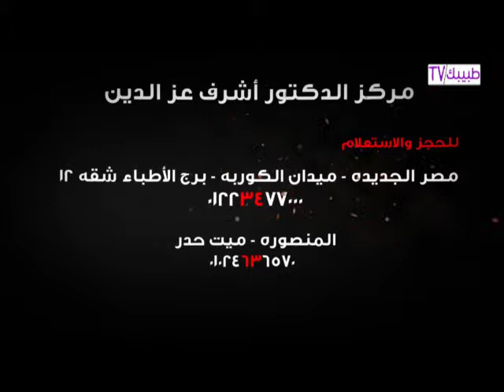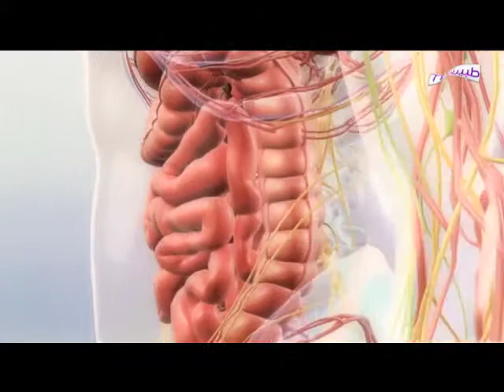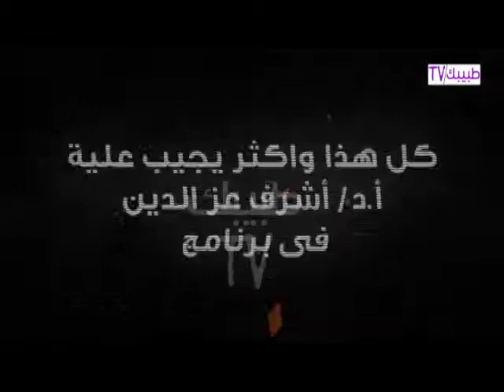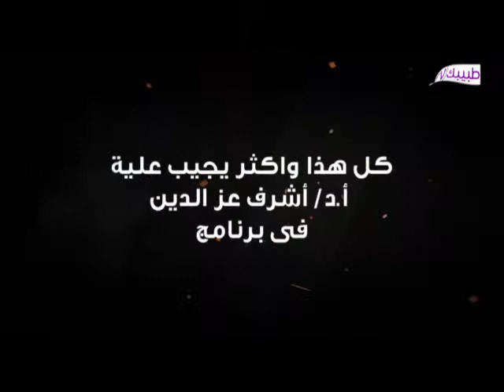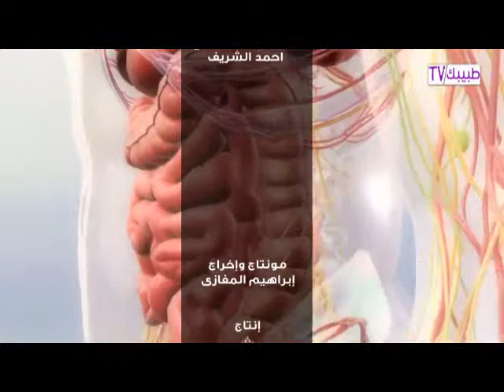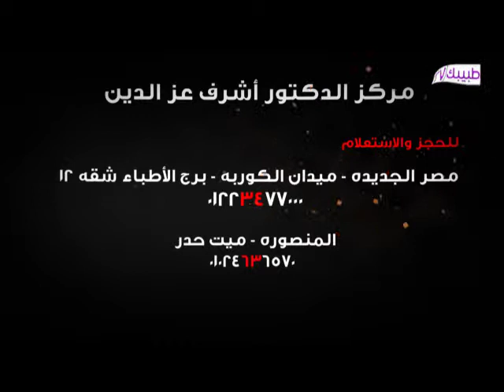14 نوع من أنواع الصداع وكيفية علاجهم مع الدكتور